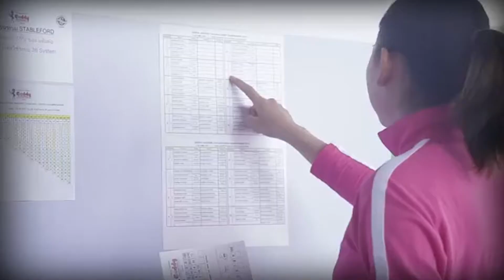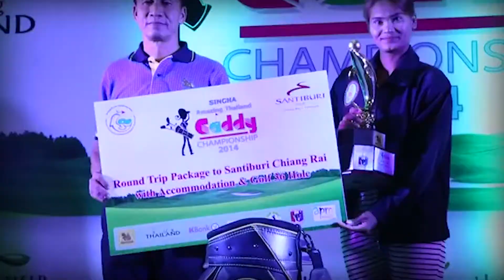East Coast Golf Course Management Association.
EGA THAILAND, The East Coast Golf Course Management Association, setting the standars of golf in Thailand. The Association devlops and supports caddies across Thailand in developing their game and opportunities ahead of them.